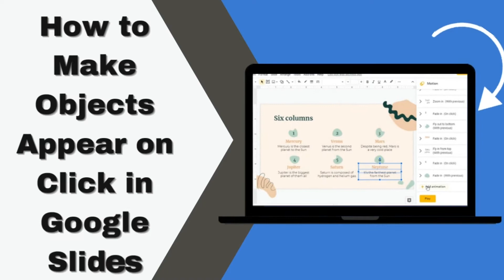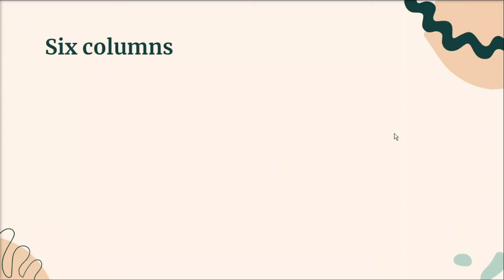[HOW-TO] Make Objects APPEAR ON CLICK in Google Slides (Advance Objects One-by-One)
--- Having your text and images advance one at a time in a Google Slide can really enhance your presentation.  Perhaps you don't want your viewers to see your whole slide quite yet, and you want to add elements individually.  To learn exactly how to set up animations in Google Slide, check out this short tutorial. ---